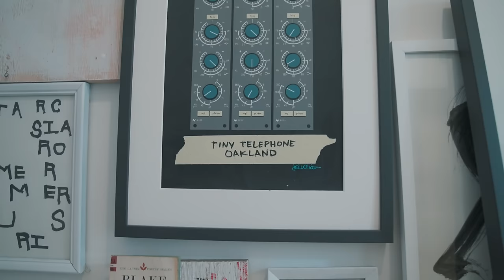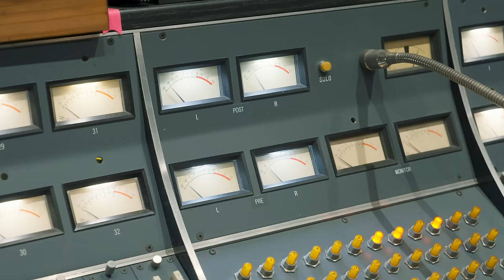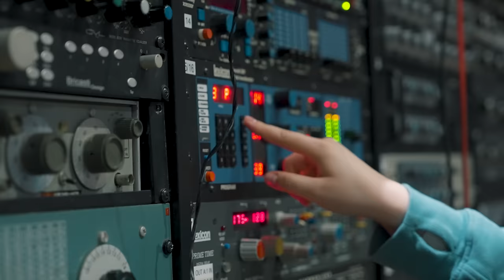mxmtoon - plum blossom (revisited) mini-doc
Credits:
Filmed and Edited by Brian Christ and Will Stockwell of Wild Road Films, LLC.
Produced by Austin Gomez
Sr. Creative Director: Kelly Ford